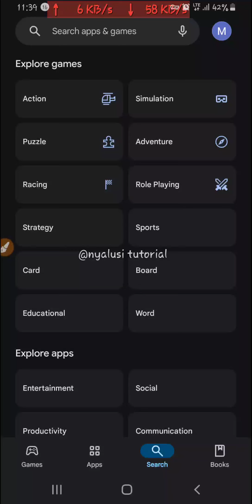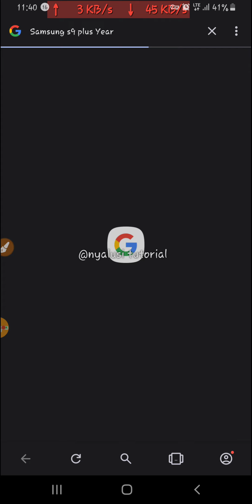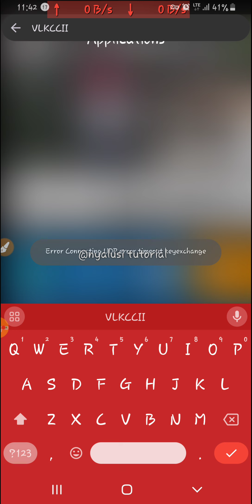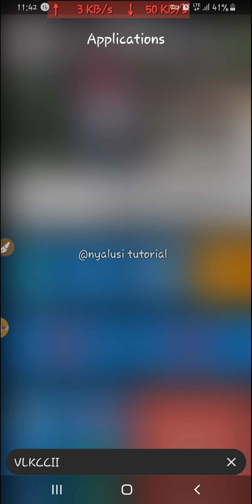SAMSUNG NI BONGE LA SIMU